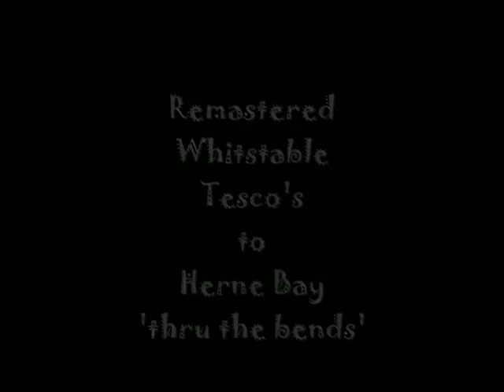A Drive to Margate Seafront in Kent, England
I created this video edit with the YouTube Video Editor from
A Drive To Margate Seafront 2011 (Original)